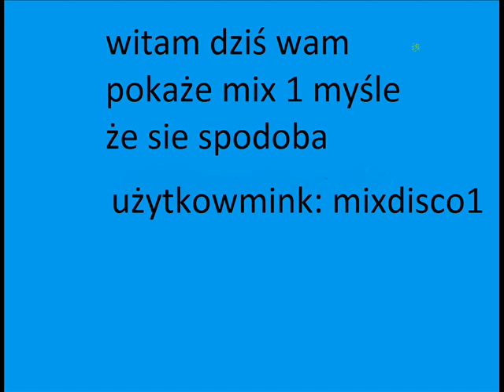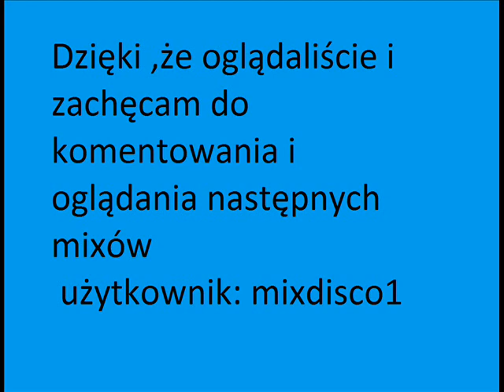mix 1 disco polo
To mój pierwszy film i prosze o wyrozumiałość
tytuły:
1.Focus-mój tato ma pieniądze
2.Power PLAY-wolę Olę
3.Power PLAY-banan
4.nieznany-za tyłek
5.Diament-dzień kobiet